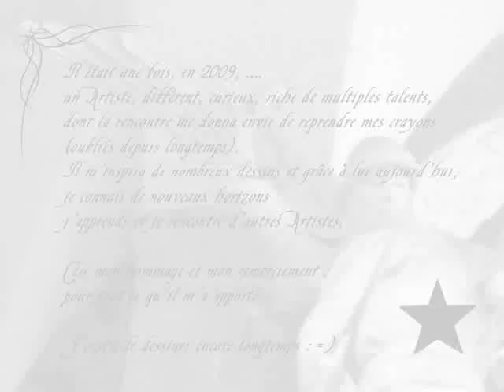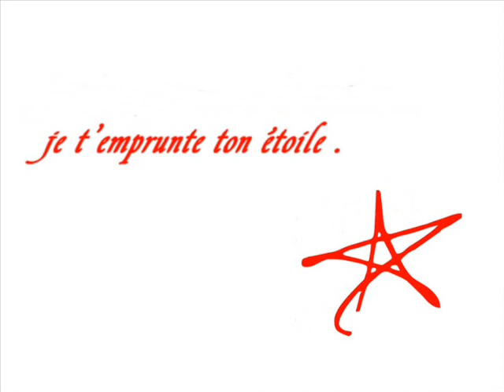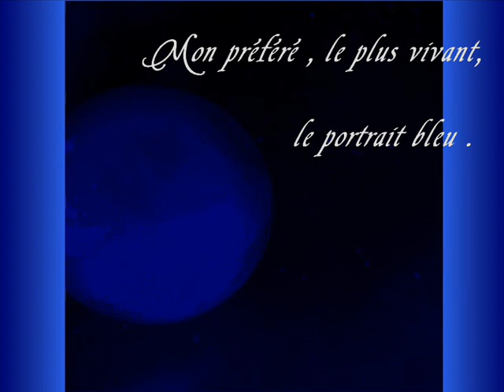Tribute to Mikelangelo Loconte (chanson L.Voulzy)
Montage : mes dessins de Mikelangelo Loconte. Hommage pour l'Artiste aux Etoiles du premier dessin au crayon noir jusqu'aux derniers, en couleur :)